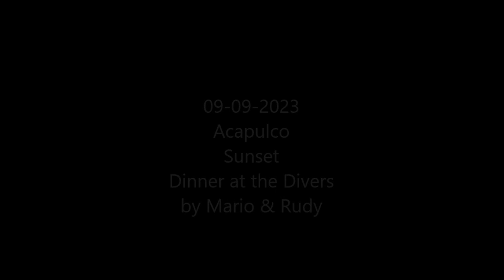09-09-2023 - ACAPULCO - Puesta de Sol en Acapulco y Cena en los Clavados por Mario & Rudy